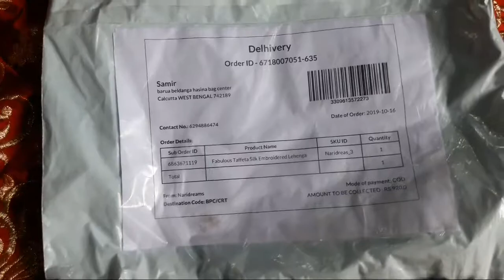Shop101 Product Quality Check | Buy best Clothing for from shop101 | Shop101 Unboxing & Review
Refer Code: XZEU32